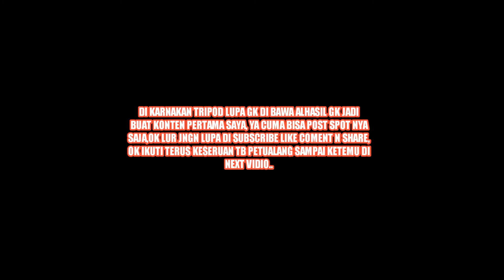KESERUAN TEAM PETUALANG MANCING || EDISI NYARI SPOT MANCING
"SELAMAT DATANG DI CHANEL TB PETUALANG"